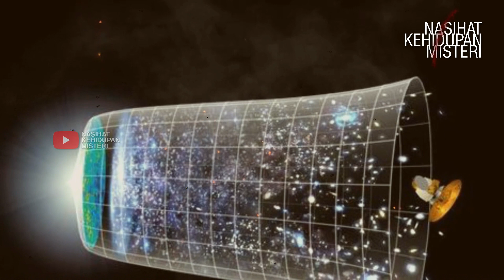TAK TERPIKIRKAN SELAMA INI...!! UJUNG ALAM SEMESTA TERNYATA MEMBINGUNGKAN TAPI MEMANG ADA!!!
Apakah Semesta memiliki ujung? Jika yang dimaksud dengan 'Alam Semesta' adalah 'semua yang ada', maka Alam Semesta jelas tidak memiliki ujung.